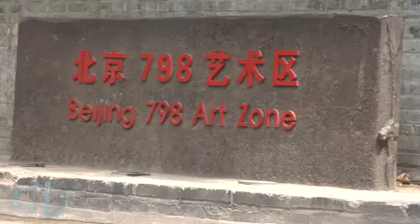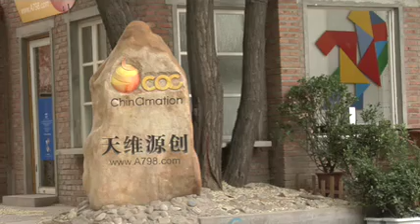Beijing's 798 art zone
China, Beijing's 798 art zone